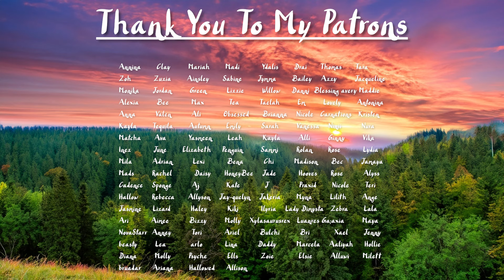[M4F] Waking Up In The Rich Kid's Bedroom [Strangers to Lovers] [Cuddles] [Confession] [Making Out]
Enjoy a person who has never been rich pretend that they have!

Script: Improv
Editing: Me